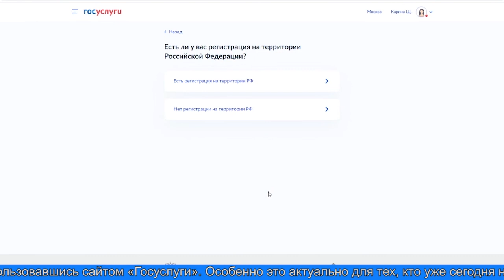«Мобильный избиратель»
До единого дня голосования остаётся чуть больше  месяца. Жители городского округа в этот раз смогут проголосовать, в том числе, и по системе «Мобильный избиратель». Этот механизм позволит прийти на выборы в любой точке страны, вне зависимости от места постоянной регистрации. Подать заявление на изменение  участка для голосования можно уже сегодня.